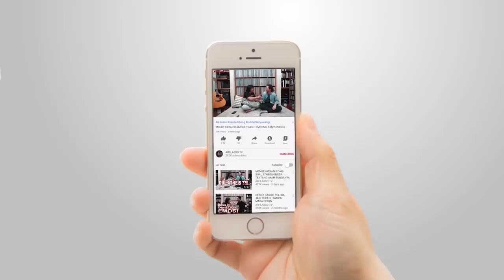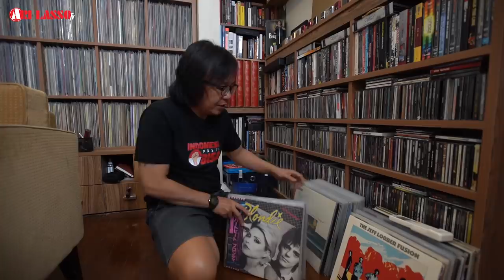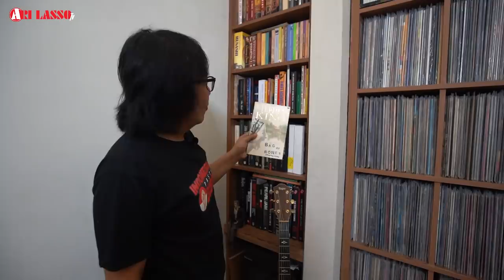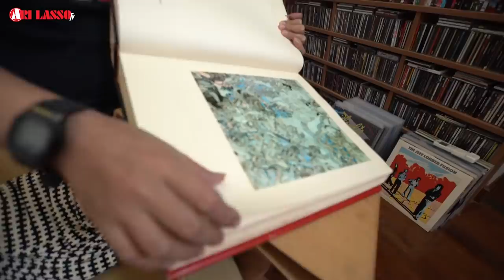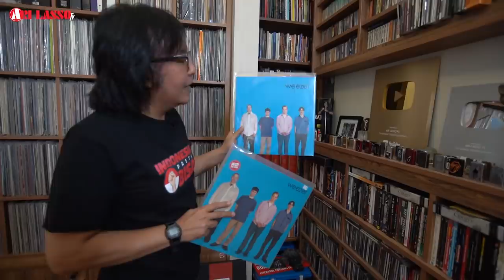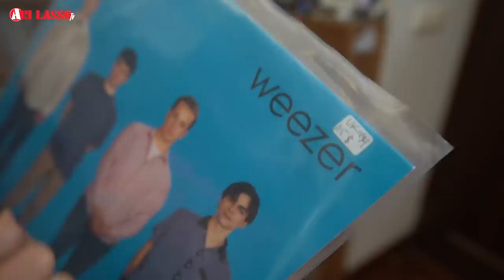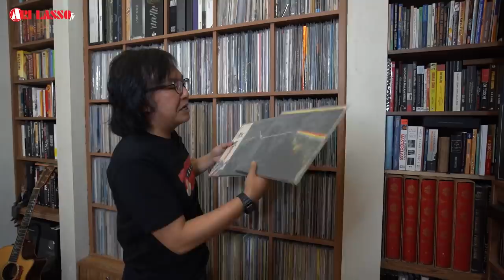KAGET SENDIRI !! SAAT ARILASSO NYOBA NGITUNG BARANG KOLEKSINYA..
Semoga terhibur.
INGAT !!